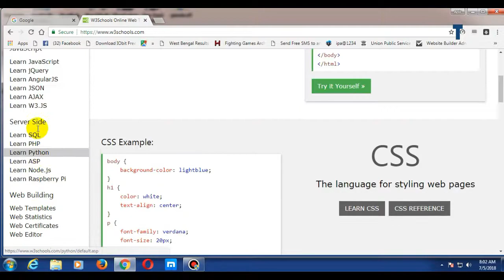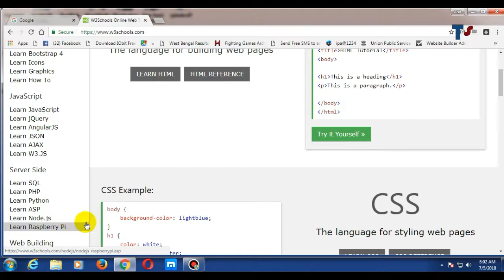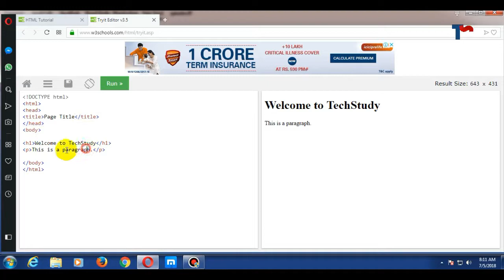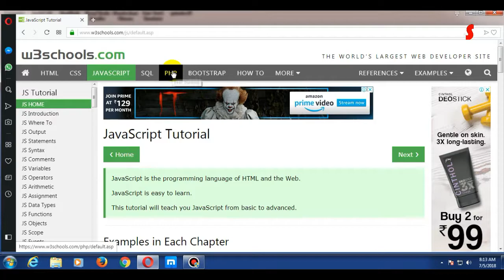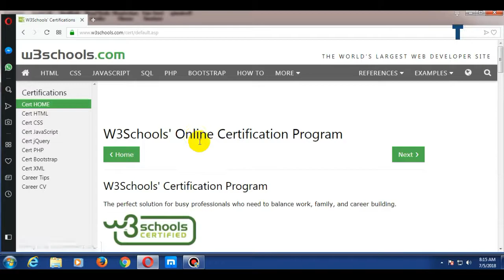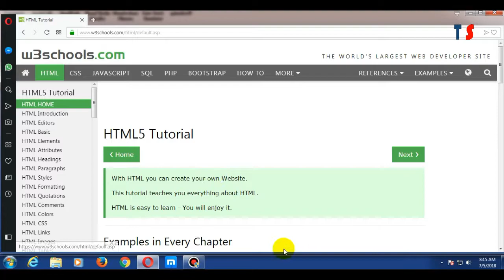Best Online School to learn HTML, CSS, PHP, JS and full web designing for FREE | eCertification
Iss video mein main bataunga best online school k baare mein jaha se HTML, CSS, PHP, Python, Javascript, Bootstrap language sikh sakte hai aur online practice kar sakte hai. Certificate bhi payenge.

If you want to donate me then click on below link.